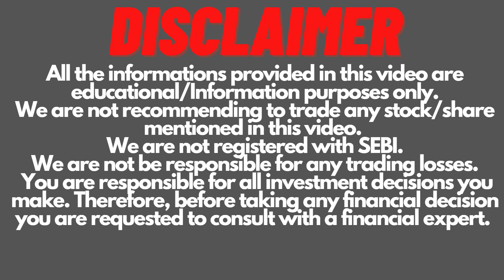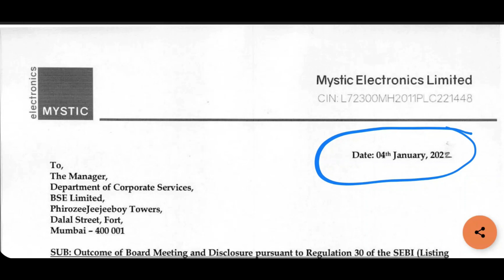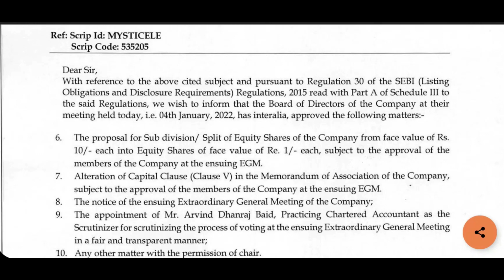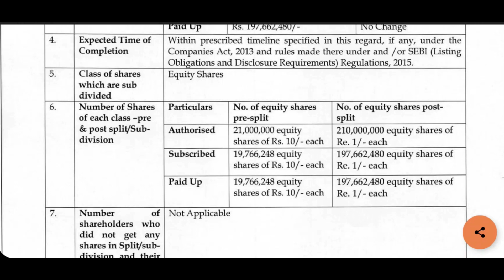Mukta Agriculture Share Split | Nouveau Global Ventures Share Split | Mystic Electronics Share Split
Mukta Agriculture, Nouveau Global Ventures and Mystic Electronics Share Split.